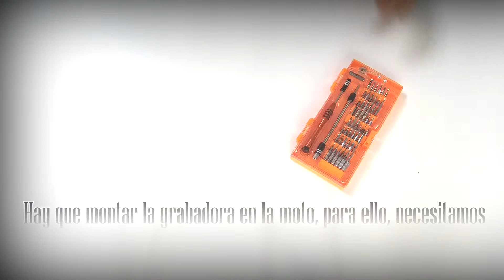ZOOM H1n, mod 1.0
Intentando dar la importancia que tiene, al sonido, finalmente hay que rascarse el bolsillo, aunque sea un poquito. Vamos a intentar recoger el audio exterior...Para que no sean vídeomusiqueros... Gracias desde aquí a...
Schaaf, y menito#moto, por la inspiración.
Ahora viene lo difícil, sacar partido al equipo